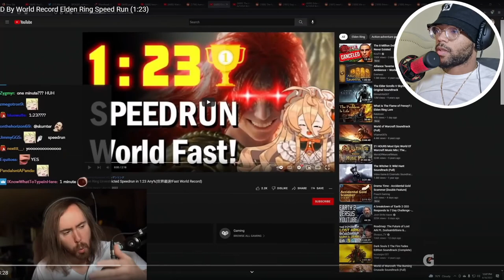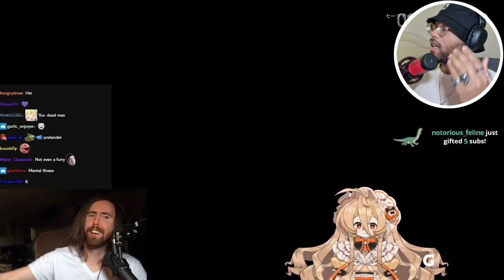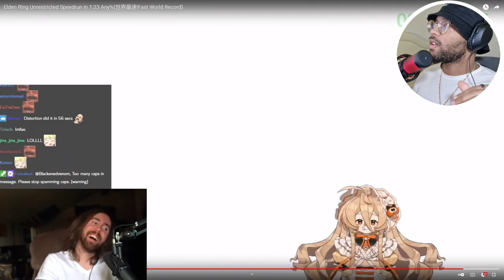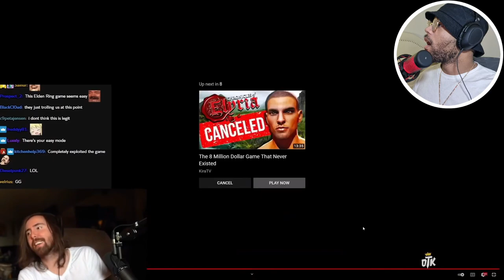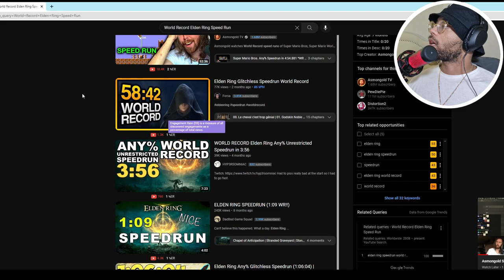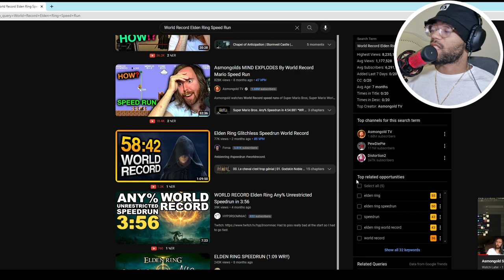ATGZERO Reacts to World Record Elden Ring Speed Run (1:23) | Asmongold Reaction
Reacting to Asmongold reacting to the World Record Elden Ring Speed Run that is 1:23 also its a glitch... can we say its legitness.